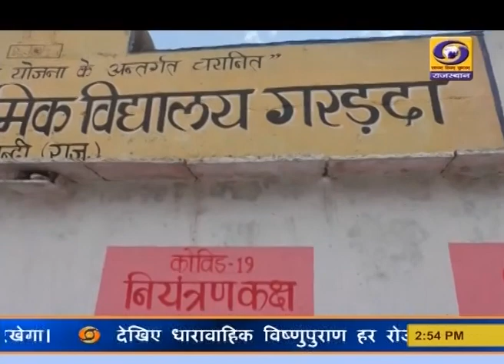लॉकडाउन में खुद प्रिंसिपल ने ही कर डाली स्कूल परिसर में पुताई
बूंदी जिले के एक गांव में स्थित राजकीय उच्च माध्यमिक विद्यालय के प्रधानाचार्य ने लॉकडाउन के दौरान स्वच्छ भारत अभियान के तहत स्कूल परिसर की पुताई का कार्य पूरा करवाया। इस स्कूल में पिछले चार साल से रंग रोगन का काम नहीं हुआ था, जिसके चलते प्रधानाचार्य ने स्वयं ​ही स्कूल बिल्डिंग की पुताई कर डाली।